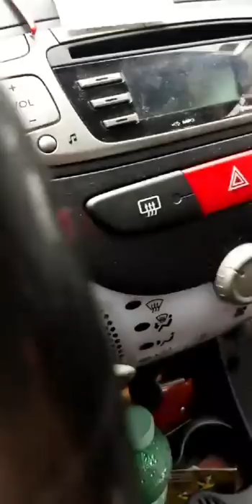پاسخی کوتاه به اتهامات رعنا رحیم پور و حملات برخی مذهبیون_لایو اینستاگرام امید دانا